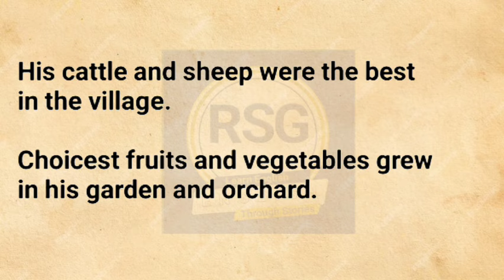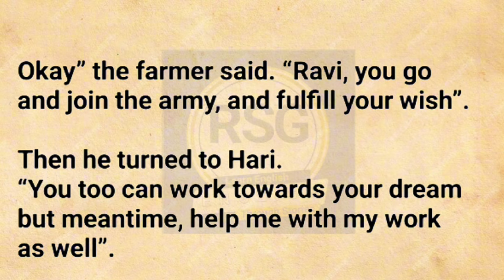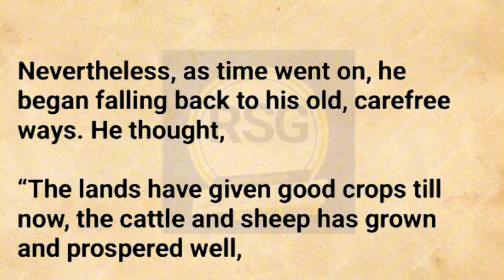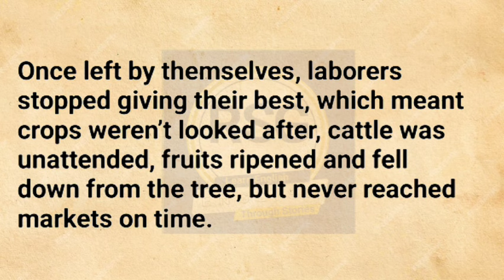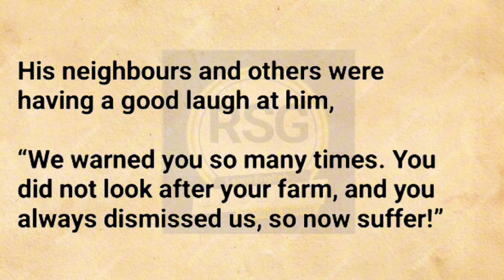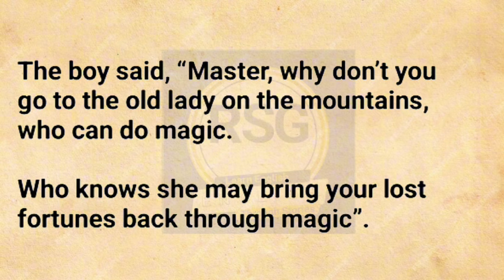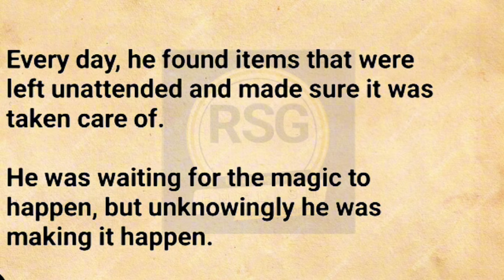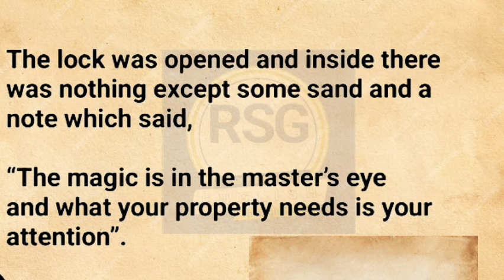Learn English Through Story♨English Story Reading♨Graded Reader♨Short Story